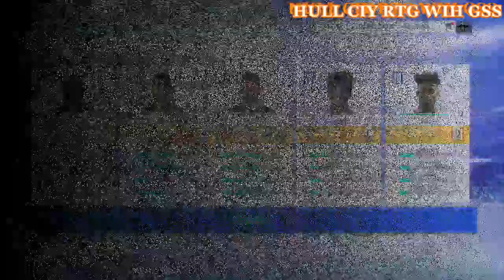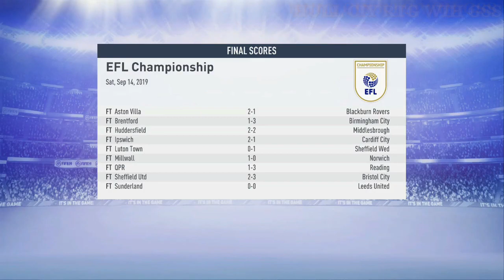HULL CIY A F C RTG WITH GSS #1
CREDIT TO CRISPIN - TELL ME (prod. JeeSabo SAUCE GOD)